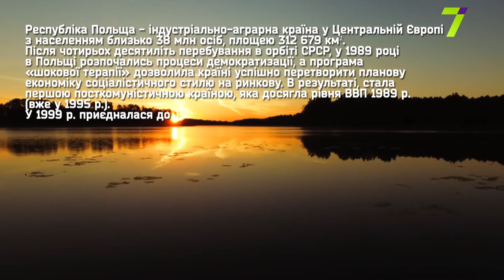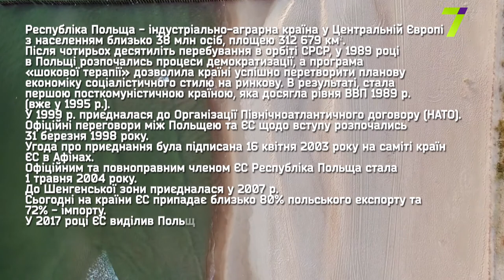Євроінтеграція. За крок до мрії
Пан Януш Громек, з 2018 р. член правління Західнопоморського воєводства, віце-маршалок (заступник губернатора)